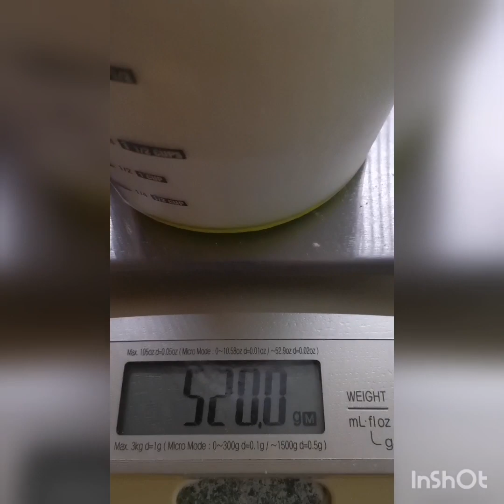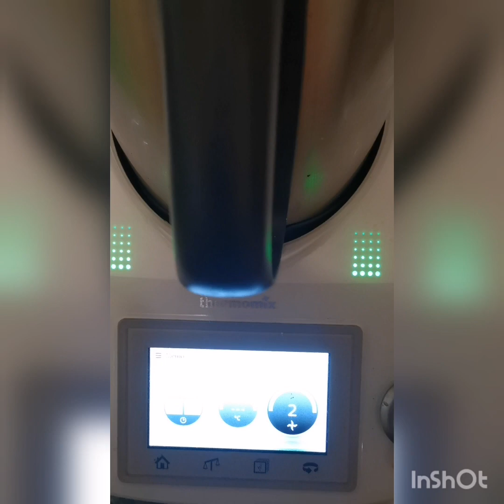Тесто на пельмени и лепка на форме